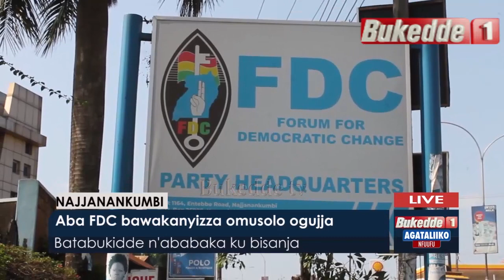Agataliikonfuufu: John Katumba ayagala kugabana buyinza. Agamba nti naye obwa Minisita abusobola.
- Aba FDC bawakanyizza omusolo ogujja. Batabukidde n'Ababaka ku bisanja.

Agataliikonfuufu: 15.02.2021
Shariefah Bakka.